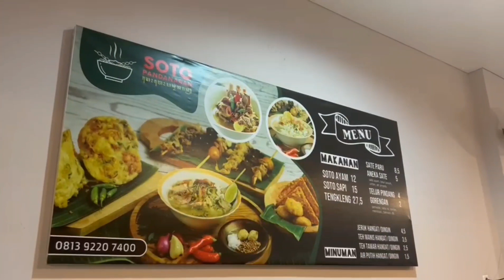DAILY VLOG | LONG TIME NO SEE MAMA - MAMA AL AZHAT. ADA CERITA APA NI ?